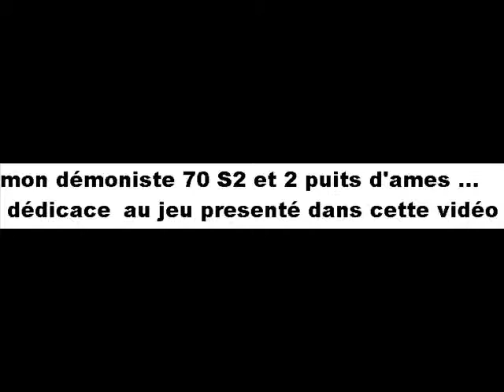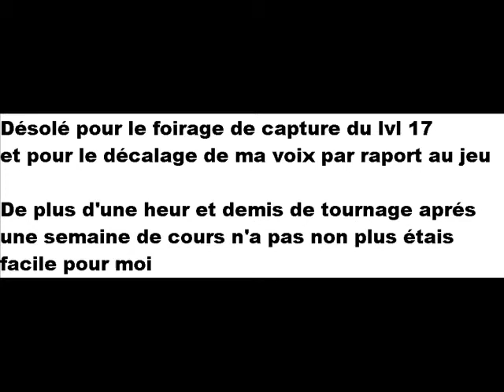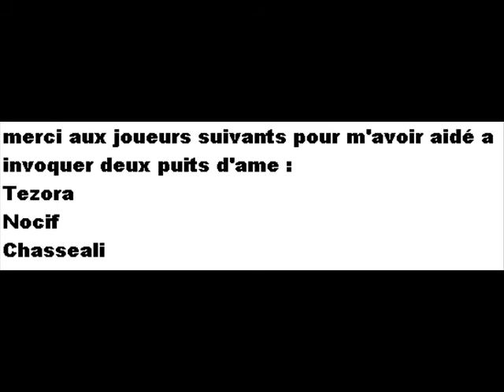metus - emission flash par mdj de normandie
première émission sur les jeux flash